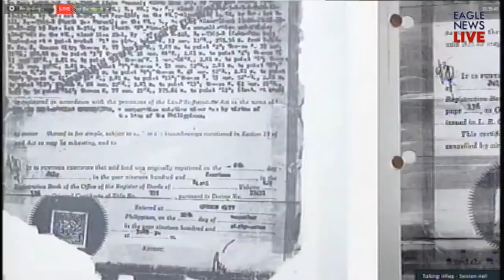Rep. Marcoleta questions ABS CBN on its submitted land title for lot it occupies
House Deputy Speaker Rodante Marcoleta aks ABS CBN on the land title for the lot measuring more than 44,000 square meters which the media network occupies in Quezon City.
The House Committee on Legislative Franchises jointly with the Committee on Good Government and Public Accountability continues hearing the ABS CBN franchise renewal issue on Monday, July 6, 2020.  This is the 12th day of the House joint committee hearing on the franchise renewal application